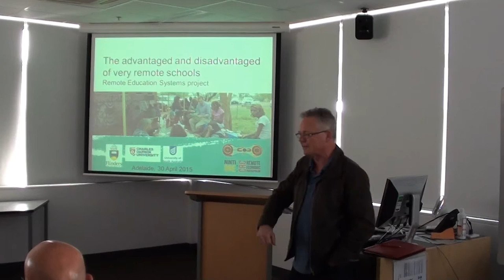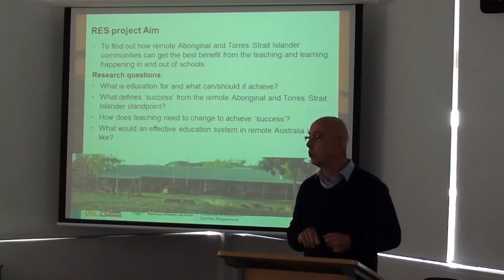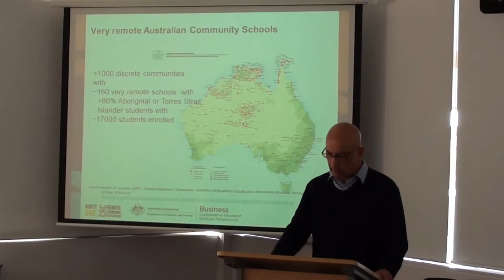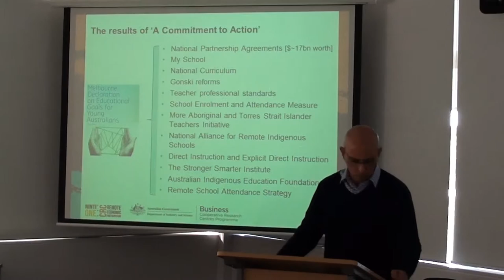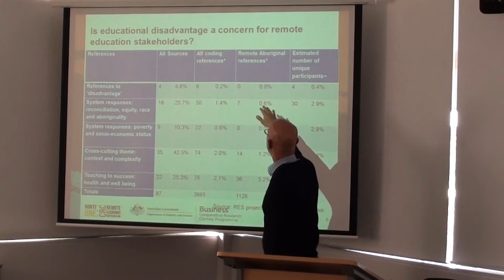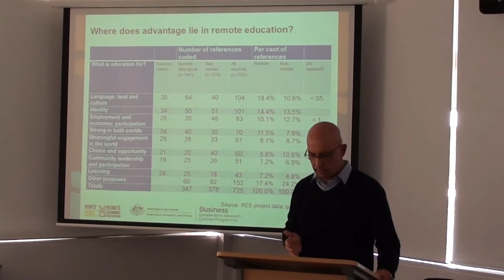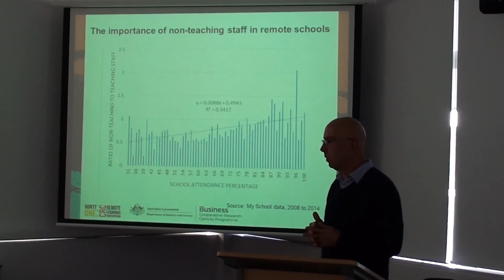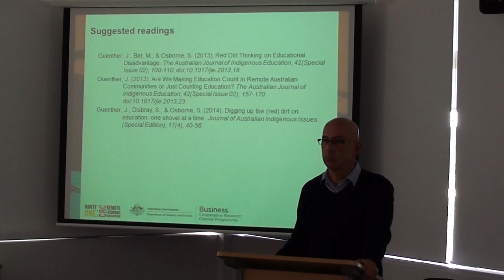Lecture 2 The Advantaged and Disadvantaged of remote schools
Held at Adelaide, 30 April 2015